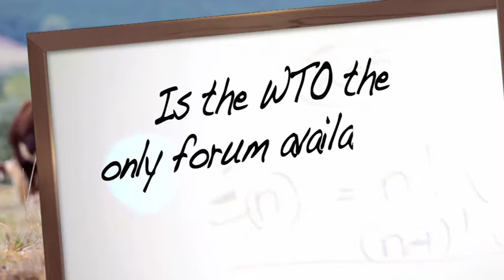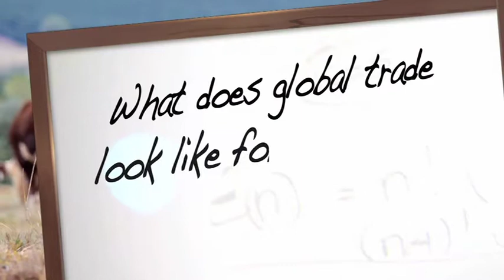Ask an Expert: World Trade Organization (WTO)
FCC Senior Economist J.P. Gervais examines how the WTO operates and its effect on Canadian agriculture.